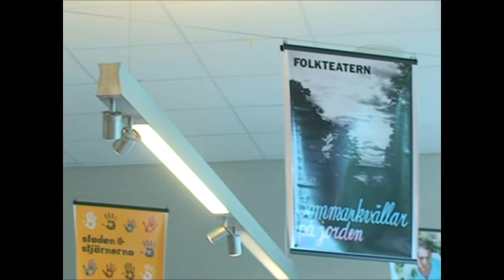Folkteaterns repertoar hösten 2010 - del3.avi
Folkteaterns VD Ulrika Josephsson presenterar två gästspel "Fever och GEST" som kommer under hösten. Inspelat av Peter Jonsvik. Se fler filmklipp på vår hemsida